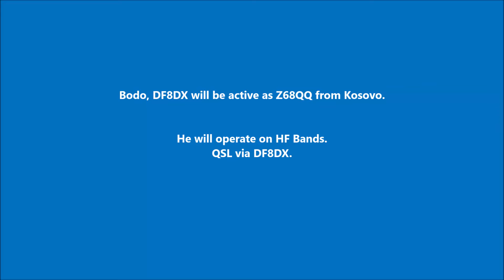Z68QQ Kosovo. From dxnews.com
Bodo, DF8DX will be active as Z68QQ from Kosovo.